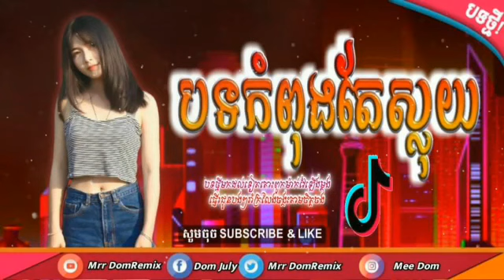ឆៃយ៉ាំ រីមីច💯បទកំពុងក្នុងតុក Remix 2021 Break Mix club Mr Theara Seyha Mr Seth Mr Dom Family PK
ផ្សព្វផ្សាយ​កាលពី 27 ធ្នូ 2020
បទល្បីក្នុងTik Tok🔥Remix 2021💥ល្បីពេញទិកតុក🚀🎵New Song Break Mix Club 2020 by Mrr Theara Ft Mrr DomBek
☛My Channel New...
➥សូមចុច Like បើស្រលាញ់ Comment បើចូលចិត្ត Video របស់ខ្ញុំ បានស្តាប់បទថ្មីៗអំពី Channel របស់ខ្ញុំ សូមអរគុណ❤️🌟💥
New Melody Break Beat 2020 Version Dance Club By Mrr DomBek
សូមចុចពាក្យថាSubscribe_រួចដាក់រូបកន្តឹងផង
     ◆ ▬▬▬▬▬▬ஜ۩۞۩ஜ▬▬▬▬▬▬ ◆
     ◆ ─┅═ই✯͜͡❂​MrrDomBek─┅═ই✯͜͡❂◆
     ◆ ▬▬▬▬▬▬ஜ۩۞۩ஜ▬▬▬▬▬▬ ◆
➥/chann...